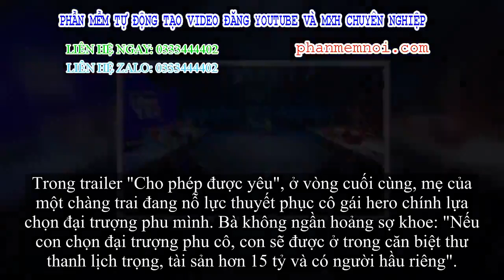✅ Lên truyền hình kiếm vợ cho đại trượng phu, bà mẹ khoe: Con dâu sẽ được ở biệt thự, tài sản hơn 15